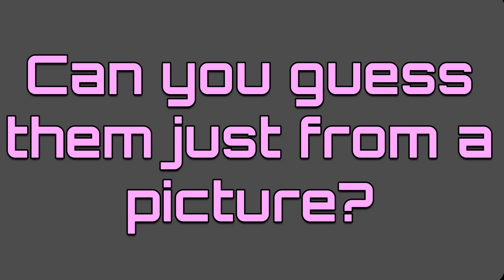Can You Guess These Movies from the 1950s? - Movie Picture Quiz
How well do you know 1950s movies? Can you guess them just from a picture? Let us know your score down in the comments.